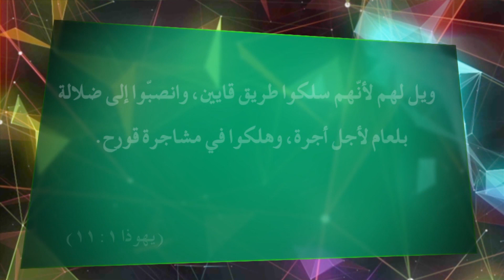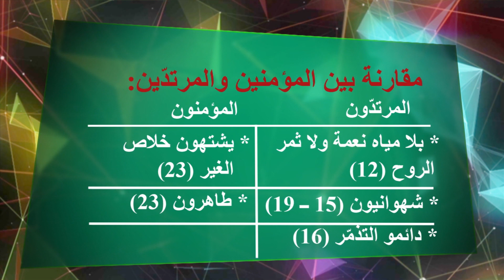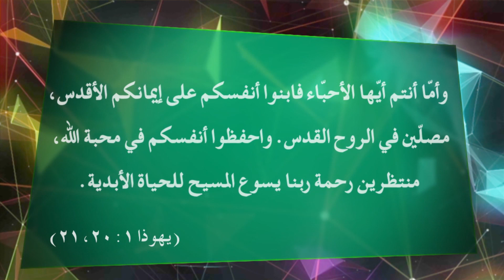رسالة يهوذا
انتهينا في الحلقات السابقة من التأمل في رسائل يوحنا الأولى والثانية والثالثة ونحنا اقتربنا من سفر الرؤيا آخر أسفار العهد الجديد من الكتاب المقدس، ولكن قبل سفر الرؤيا توجد رسالة قصيرة جاءت في سطور قليلة، لكن الحاجة إليها عظيمة في هذه الأيام التي كثر فيه الارتداد في العالم، هي رسالة يهوذا موضوع حلقتنا اليوم.